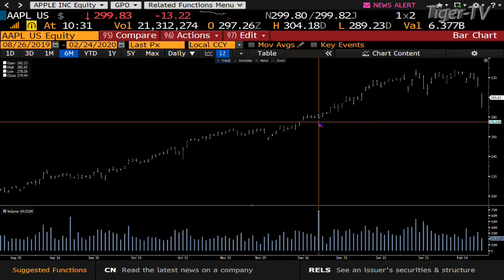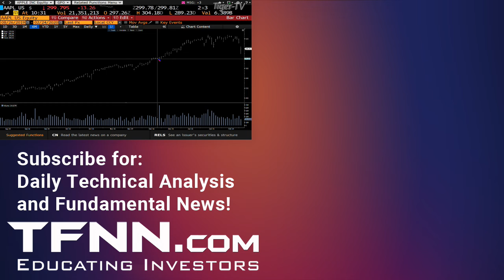Charting the Pullback in AAPL | The Bull-Bear Trading Hour on TFNN - 2020